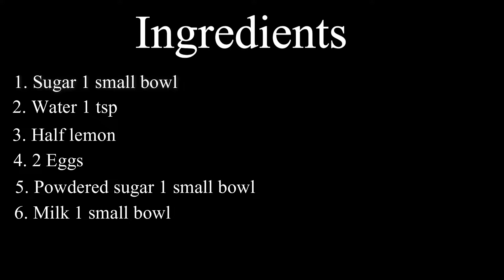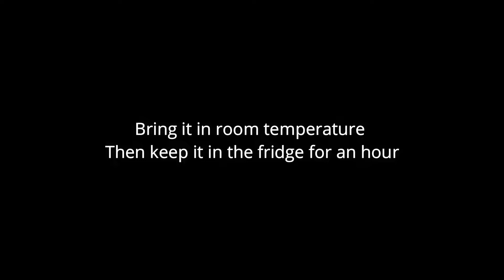How to make Pudding